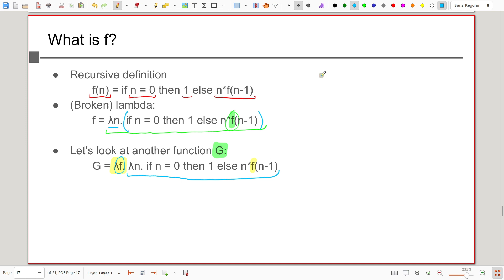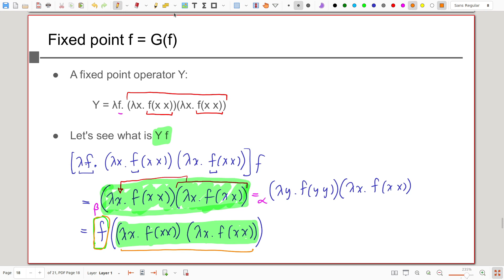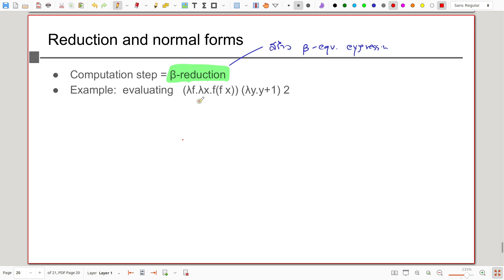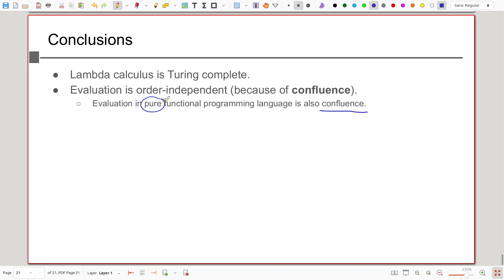01204435 - 04b Lambda Calculus (Part 2)